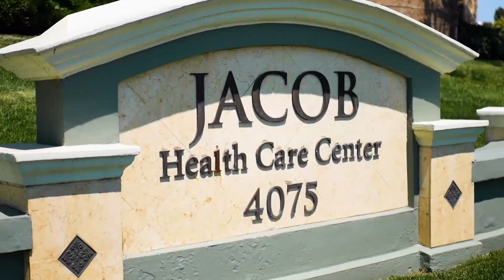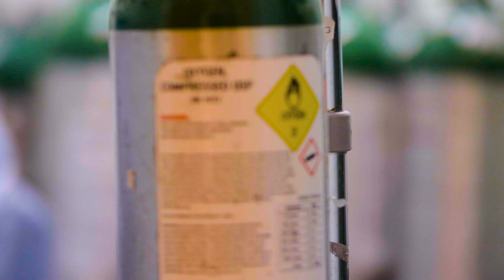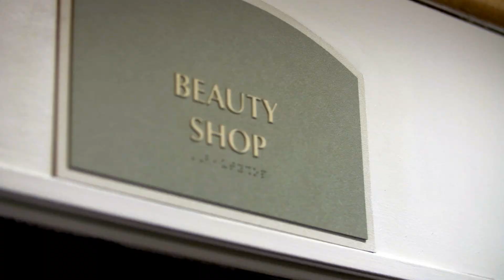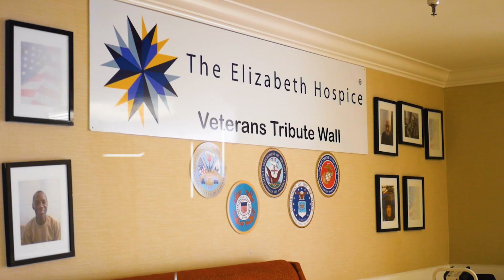Jacob Healthcare Center FINAL HD